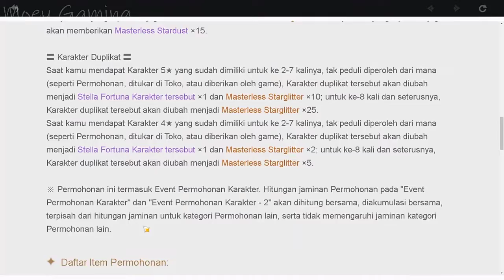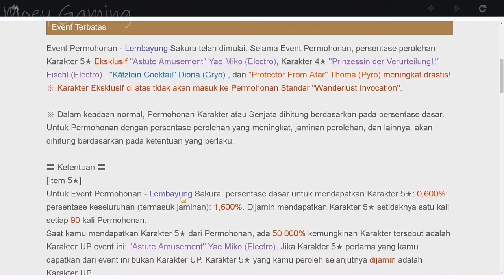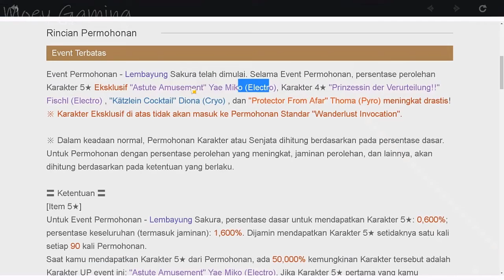MOey When F2P spend all primogem the Real F2P Gacha Yae Miko Genshin - Sad Ending but no problem :)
Gahca Yae Miko Foxy